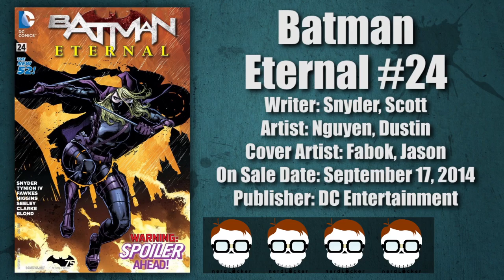Nerdlocker Comic Book Review - Batman Eternal #24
New Comic Book Reviews Weekly
- Brandon reviews the latest issue of Batman Eternal!

Writer: Snyder, Scott
Artist: Nguyen, Dustin
Cover Artist: Fabok, Jason
On Sale Date: September 17, 2014
Publisher: DC Entertainment